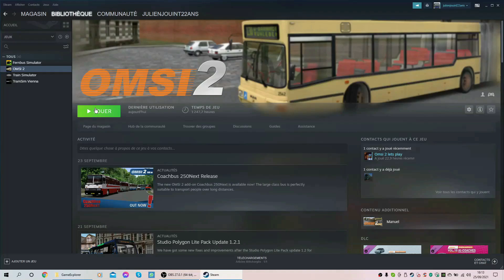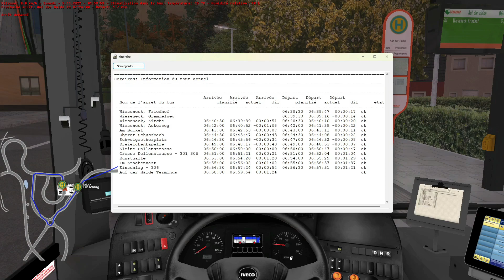OMSI 2 | BAD HÜGELSDORF 2020 | LIGNE 306–WIESENECK, FRIEDHOF- AUF DER HALDE.(IVECO CROSSWAY LE)|N°62